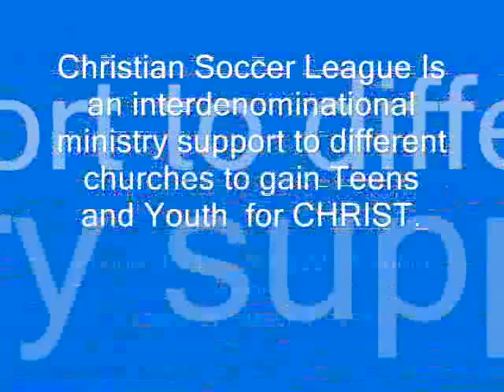EL FUEGO DE DIOS Y EL PODER DE LA CRUZ - Predica Pentecostal - Predica de Impacto - Antonio Rivera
VIDEOS DE HOY:  música cristiana para jóvenes, música cristiana, canciones cristianas para jóvenes, predicaciones cristianas evangélicas, una predicación de impacto, tienes que verlo!!, predicaciones cristianas para jóvenes, predicaciones para jóvenes, predicaciones para jóvenes pentecostales, grupo de jovenes,  predicaciones para jóvenes adultos, predicaciones para jóvenes cristianos evangélicos, predicaciones para jóvenes cristianos, predicaciones para jóvenes evangélicos, predicas juveniles, predica juvenil, sermón Juvenil, sermón para Jóvenes, sermones en video para jóvenes, predicas en video para jóvenes, predicaciones en video para jóvenes, jóvenes para Cristo, sermons for youth, the soccer coaching bible, christian youth groups, sermon series, christian soccer league, christian soccer association, christian soccer camps, csoccernews, christian soccer, youth ministry games, youth group ministry, youth for Christ, christian soccer league El Paso, youth group, church, youth, christian soccer players, christian soccer balls, small groups,